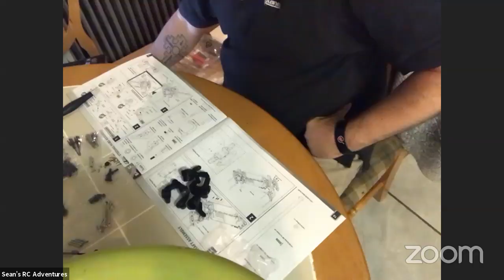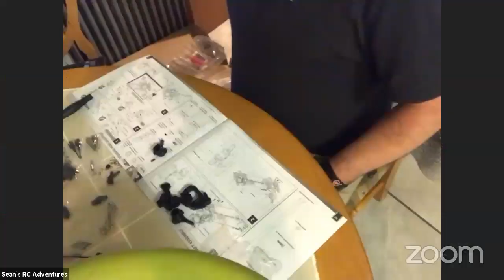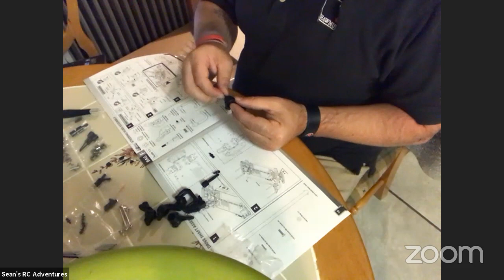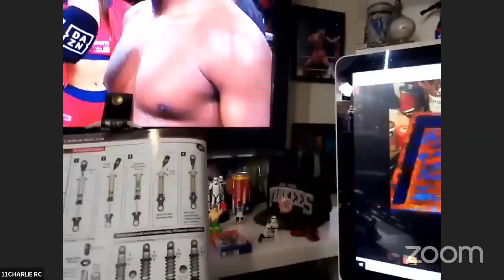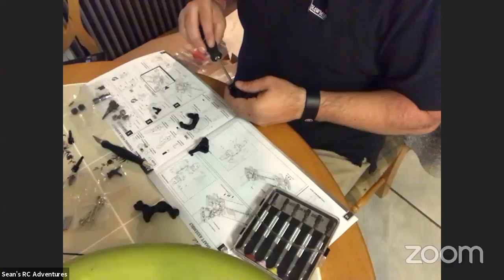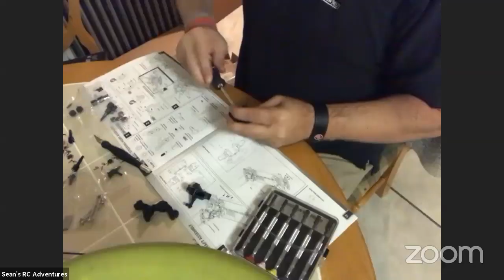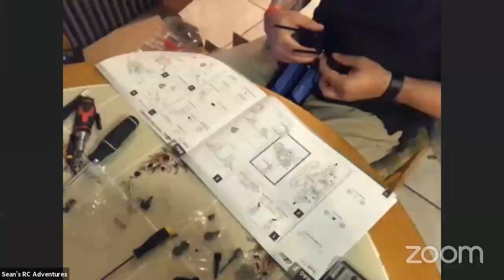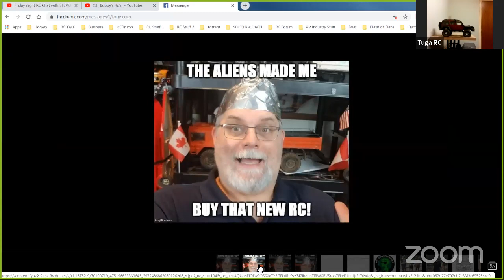Friday night RC Chat with STEVO D 313 - 9/13/2019